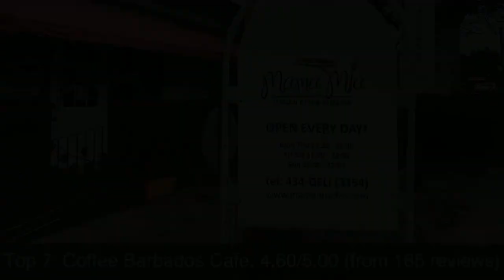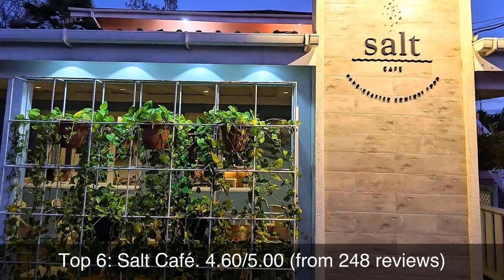Top rated Restaurants in Bridgetown, Barbados | 2020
Bridgetown (UN/LOCODE: BB BGI) is the capital and largest city of Barbados. Formerly The Town of Saint Michael, the Greater Bridgetown area is located within the parish of Saint Michael.

1: Ride The Tide Surf School Barbados
2: Champers
3: Shaker's
4: Sahara Arabic Grill and Falafel
5: The Good Life Cafe
6: Salt Café
7: Coffee Barbados Cafe
8: The Cliff Beach Club
9: Uncle George's Fish Net Grill
10: Oasis Beach Bar - Barbados